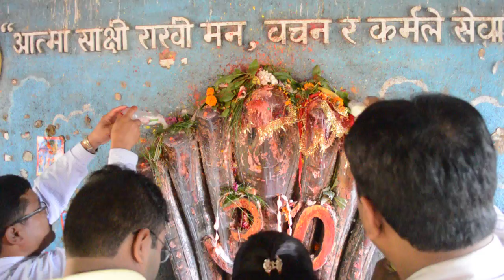Naag Pnchami ma pooja.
Naksal ko Naagraj